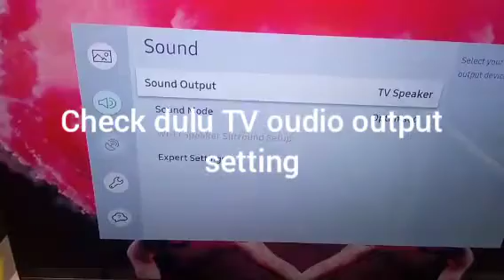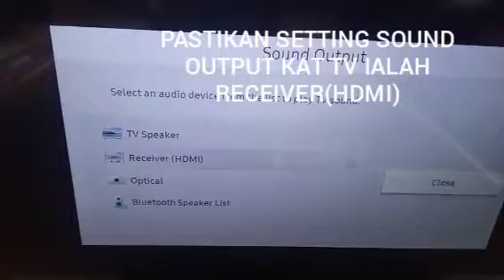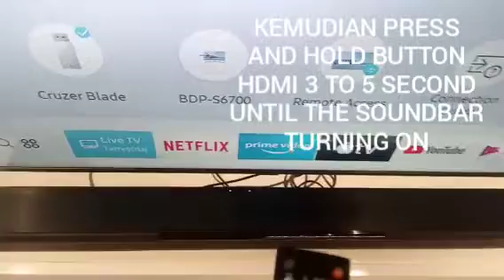CARA SETTING HDMI ARC/HDMI CONTROL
YAMAHA SOUNDBAR MODEL YAS-108/YAS109/YAS-207/YAS-209/YAS-408